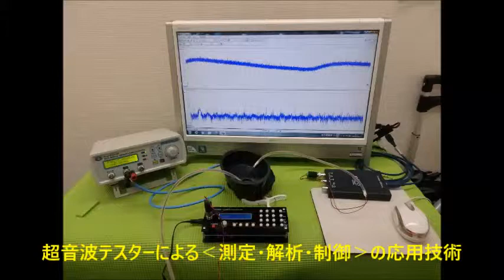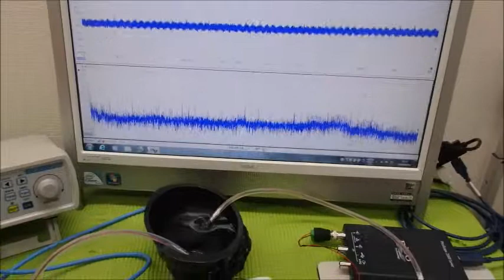音圧測定・解析に基づいた、超音波のコントロール技術 ultrasonic-labo